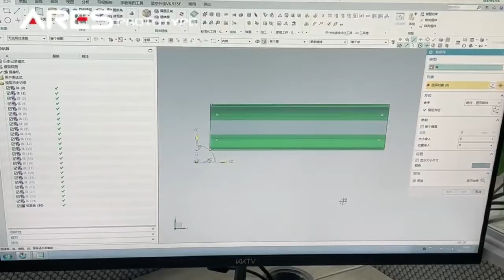Automotive parts prototyping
Ares work with leading automotive brands both in China and around the world. We have delivered some prototypes and parts for some of the highest profile and most desirable vehicles on the road. We work with OEMs, Tier Ones and Tier Two suppliers to produce prototypes and low volume pre-series or production parts. Our massive range of customer focused services allow you to iterate rapidly and offer customised solutions to your clients fast. We understand the demands of the automotive and transportation industries and work with you to ensure they are met and exceeded.